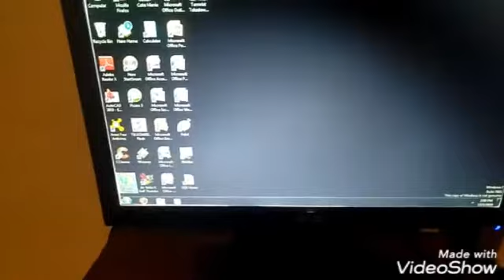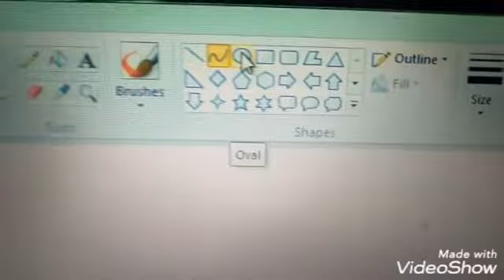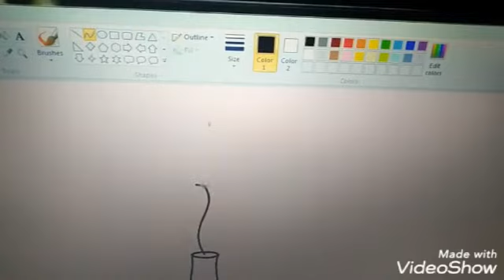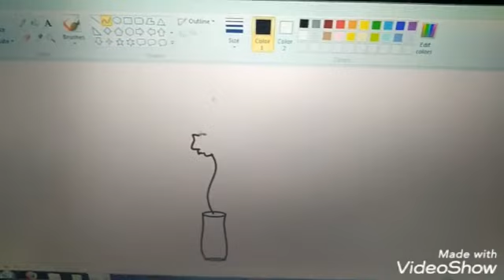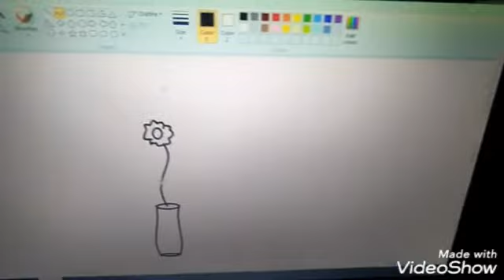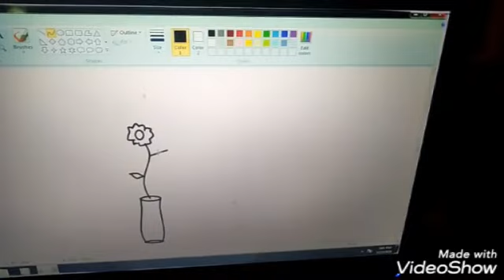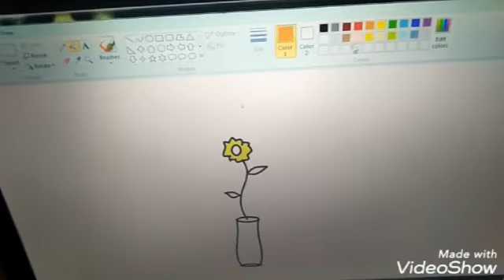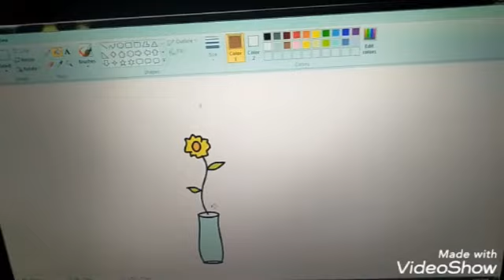program paint| Cara menggambar vas dan bunga| how to draw a vase?.@Nasywaaurora21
Assalamu'alaikum wr.wb.
Di video kali ini, nasywa menggambar vas dan bunga menggunakan komputer. menggunakan icon curve pada program paint.

Wassalamu'alaikum wr.wb.